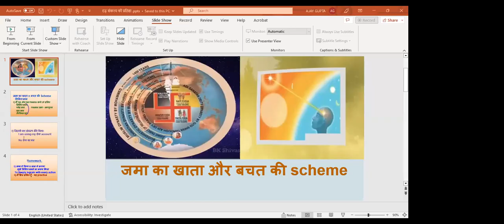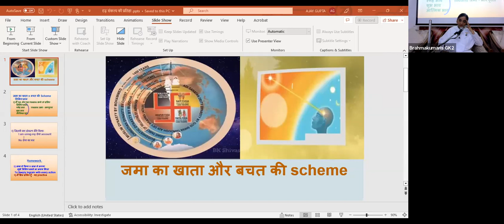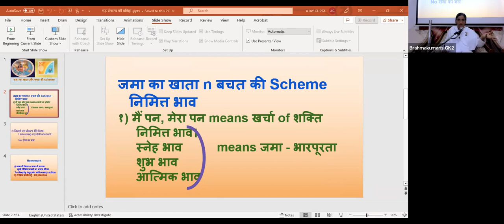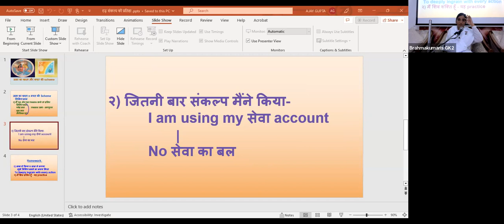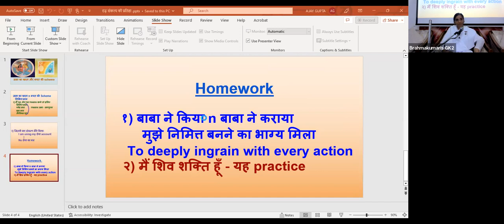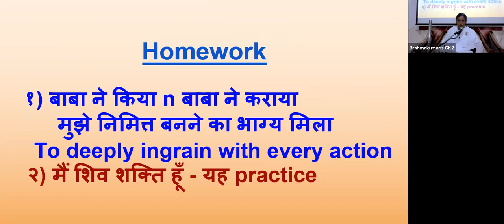4th Mar - जमा का खाता n बचत की scheme निमित भाव